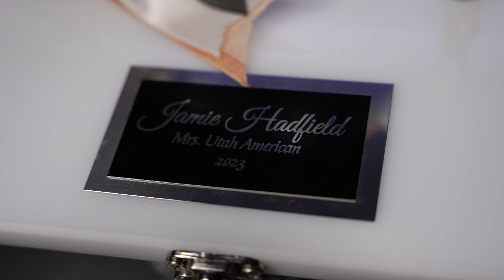Crumbl Unboxed: Mrs. Utah American | Crumbl Cookies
Welcome to Crumbl Unboxed, a weekly cookie review full of sneak peeks, fun facts, and fan sentiment from the Crumbl community.

On this episode, our host Kadee Jo is joined by Crumbl superfan Jamie Hadfield (@jamiehadfieldofficial), who was recently crowned Mrs. Utah American.

Join us as they discuss Jamie's very special pageant costume, review this week's cookie flavors, and open some wholesome fan mail!